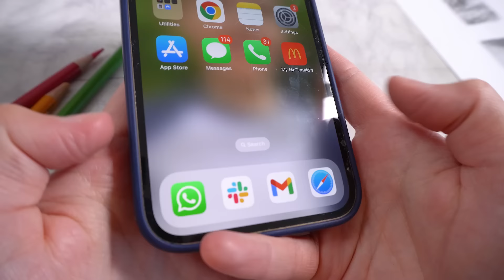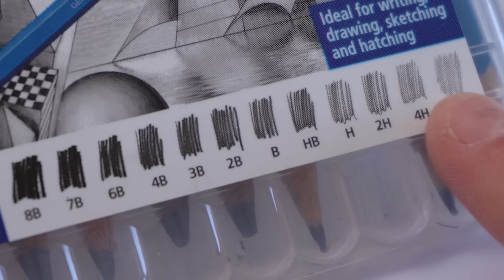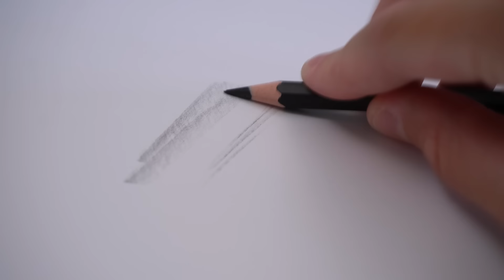8 Things Artists Shouldn't Do But Probably Still Do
There are a lot of things we know as artists that we shouldn't do but still probably do them. I know I am guilty of a lot of these 8 mistakes myself. Here are 8 things you shouldn't do as an artist and why they could be holding your drawings back from improving.

Get EVERY Art Class I have ever created! My Legacy Art Class Collection includes hundreds of real-time classes